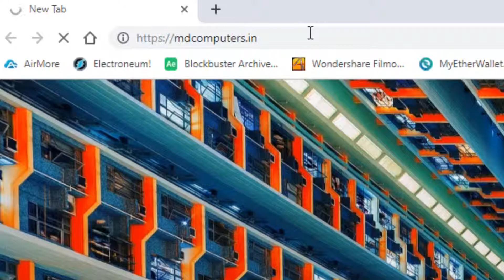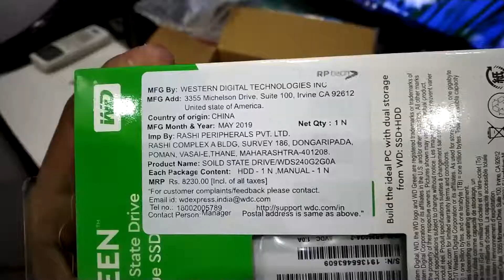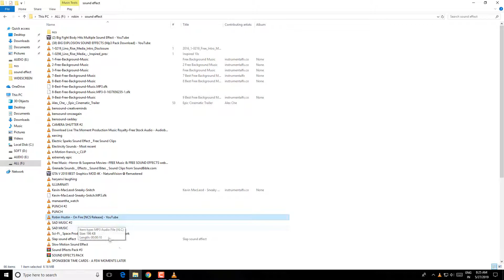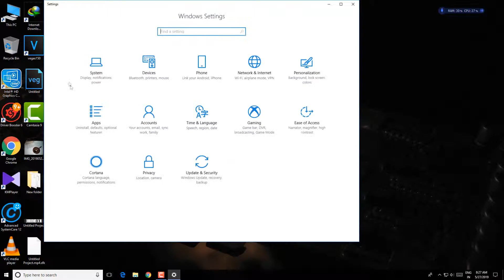What it feel like to get SSD(Solid state drive) in YOUR computer | UNBOXING 🔥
Performance of A SOLID STATE DRIVE (SSD) 🔥🔥🔥🔥🔥🔥🔥

How to play GTA 5 in Android |using Rainway application |stream any game pc to Android

Dragon War ELE G9 🔥 ANT esport GM320 | Budjet Gaming Mouse Comparison | Best mosue under 1000 RS